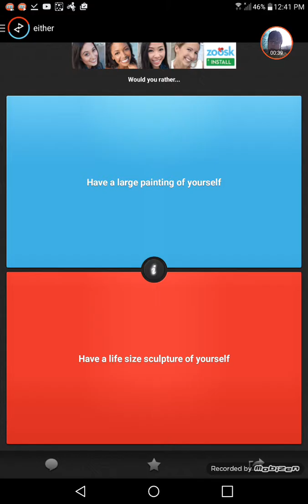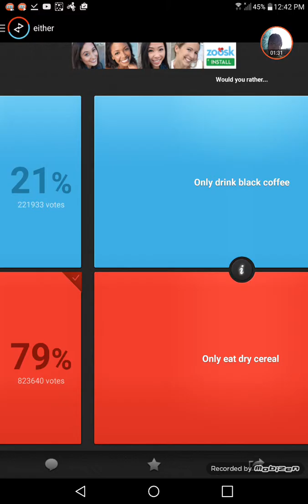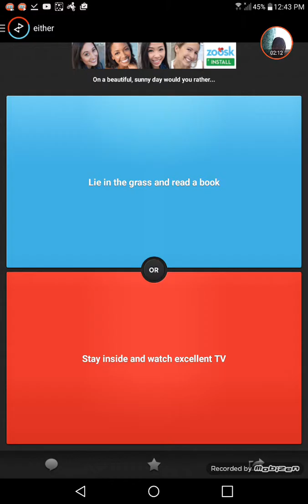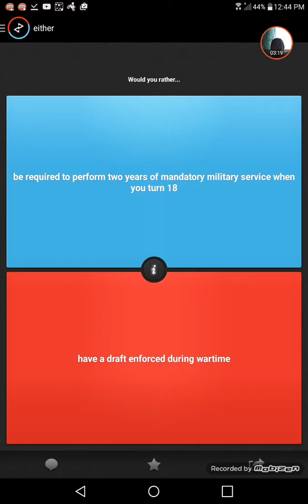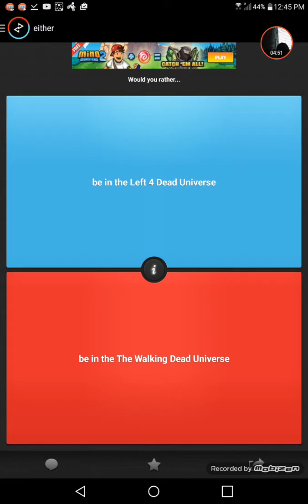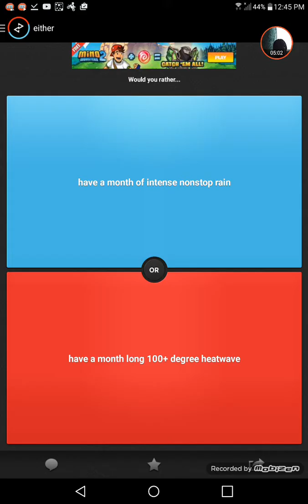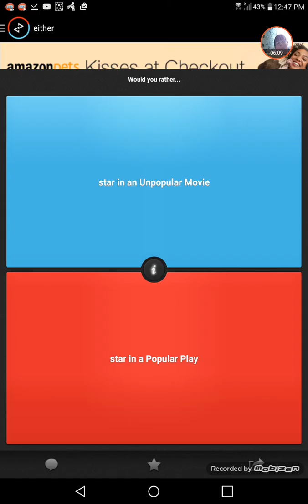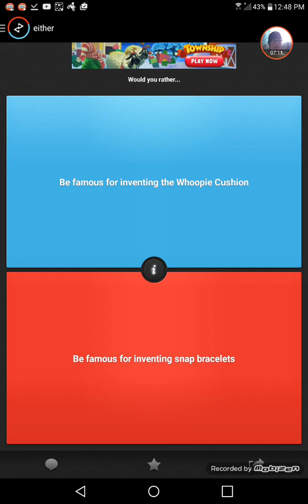Would you rather